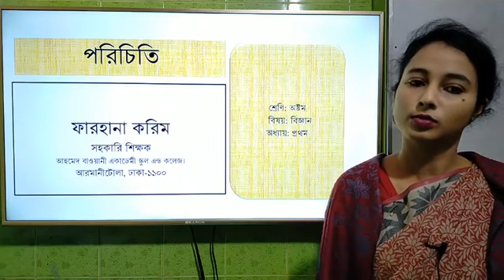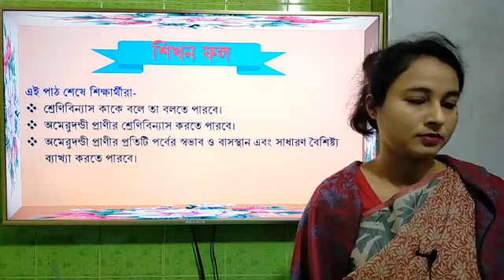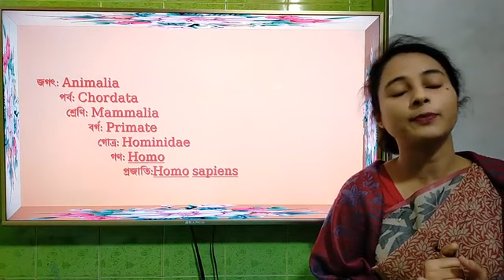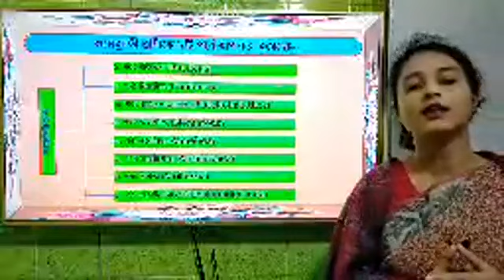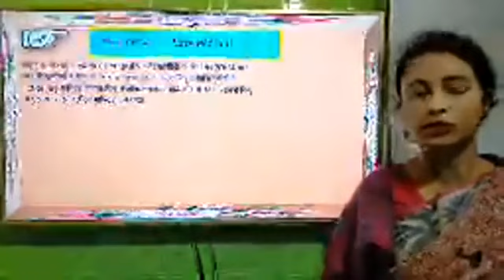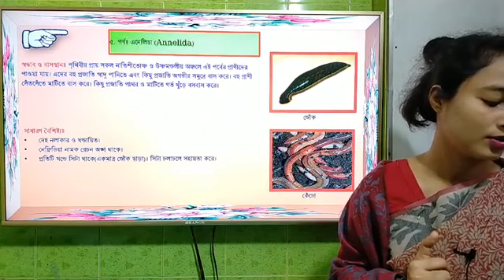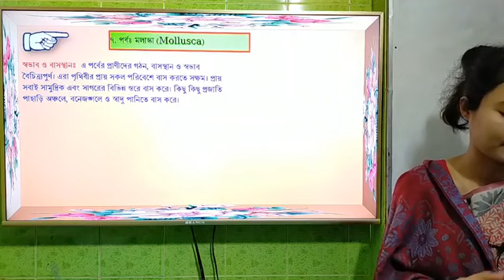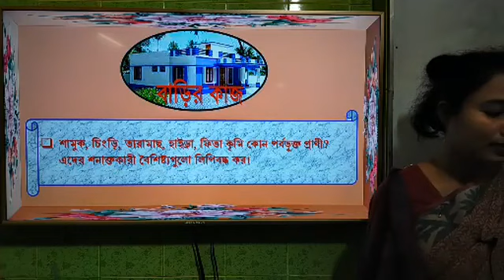Class - 08 | General Science | Chapter - 01